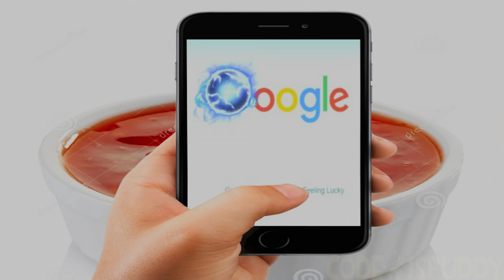Agent Jones meets Tron's Grid Warriors | Reality Log MCP-82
Short footage of Agent John Jones entering The Grid in Tron: Legacy | Reality Log MCP-82 | Fortnite Chapter 2 Season 5.